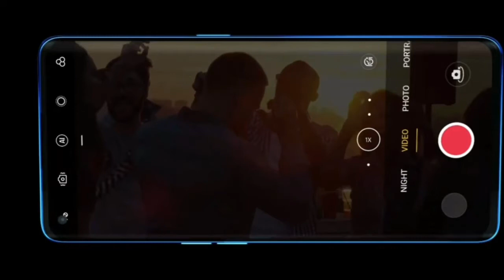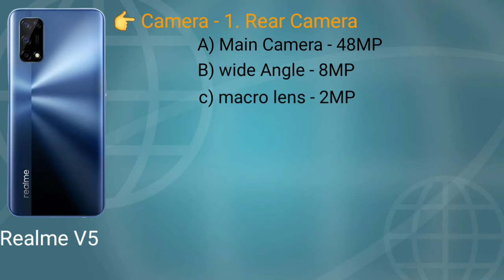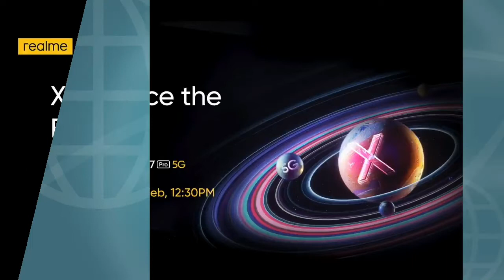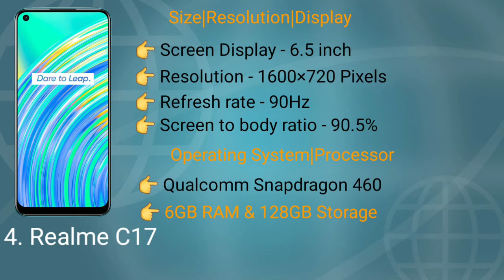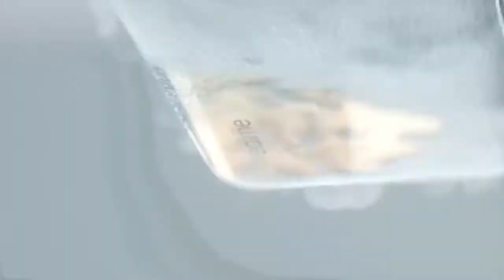Realme Top 5 Upcoming Mobile Phones in February 2021 | Realme 5g Upcoming Phone 2021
Friends, this video talk about the upcoming top 5 realme smartphones the can be lunched in February 2021.and will come with 5g and will also support 5g.

realme mobile phones with 5G connectivity can come with a quite cheap price

List of upcoming realme mobile phones-
1. realme v5
2. realme x7 5g
3. realme x7 pro
4.realme c17
5. realme x3 pro

Your Queries -
upcoming smartphone
upcoming smartphones
upcoming mobile
upcoming phone
upcoming phones
upcoming realme phones
upcoming realme mobile
realme 5g mobile
realme 5g phone
realme 5g smartphone